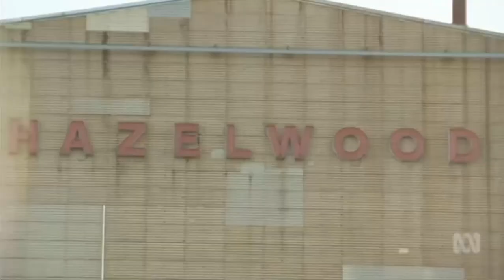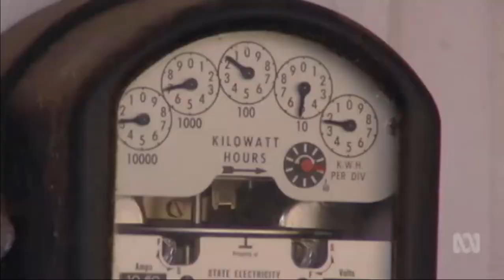AEMO admits it underestimated SA heatwave demand & didn't call gas into play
10/02/2017 National energy plan is needed and the simplest way is to put a price on carbon, says Frontier Economics' Danny Price.